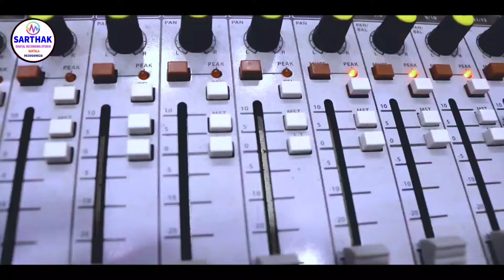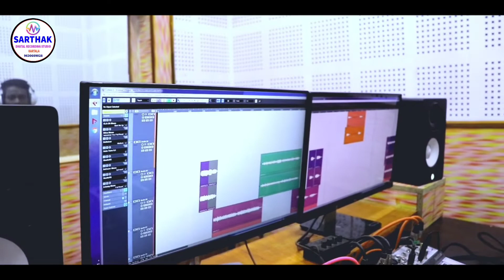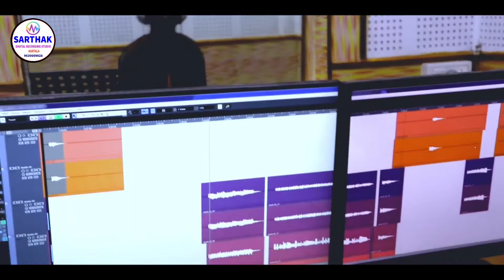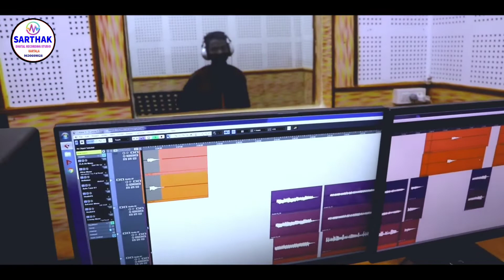मैया लाने हो चुनरी लाली cg bhakti - lakeswar rathiyaलकेश्वर राठिया# SARTHAK MUSIC KARTALA 9630609028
SARTHAK MUSIC STUDIO KARTALA
                         सार्थक म्यूजिक स्टूडियो  करतला
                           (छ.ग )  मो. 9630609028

 song        ▶︎     मैया लाने हो चुनरी लाली
Singer       ▶︎   lakeswar rathiya लकेश्वर राठिया
Lyrics         ▶︎   MAHENDRA RATHIYA ( गेरांव )
Producer   ▶︎   NEERAJ MISHRA
Director     ▶︎   RAJESH -LAXMAN
Music        ▶︎  SARTHAK MUSIC GROUP KARTALA 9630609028
Graphics   ▶︎   CHOTE { BHESHRAM SAHU }
YouTube   ▶︎   SARTHAK MUSIC STUDIO KARTALA
Recoding   ▶︎

 Recordist   ▶︎   CHOTE SAHU {BHESH RAM}

Mixing Mastering ▶︎   RAJESH -LAXMAN

Post Production  ▶︎   SARTHAK MUSIC STUDIO KARTALA 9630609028

हमारे फेसबुक पेज Sarthak Record Centre Kartala को Follow करे -

गाना पसन्द आये तो अपने दोस्तों को भी शेयर ज़रूर करें धन्यवाद. !!

cg song
cg karma song
hd video
live song
singer
live hd video
full hd
new cg song
all song
CHHATTISGARHI SONGS
new cg songs
CHHATTISGARHI geet
latest cg songs
cg old song
cg video song
new cg mp3 song
cg comedy
cg natak
chhattisgarhi songs new 2018
chhattisgarhi comedy songs
cg video
new cg songs
chhattisgarhi songs collection
chhattisgarhi songs
chhattisgarhi songs new
chhattisgarhi songs for dance
chhattisgarhi songs dj mix
#36 garhi song
cgdj remix songs
dj remix cg songs
all cg songs mp3 and video
chhattisgarhi comedy
cg video songs
Chhattisgarhi songs
cg remix songs
chhattisgarhi songs dj
cg mp3 songs
chhattisgarhi songs video
latest cg songs
sarthak music kartala
sarthak music kartala
sarthak studio kartala
kartala studio,kartala recording studio
sarthak studio kartala
cg song kartala
music studio kartala
kartala korba studio sarthak music
recording studio kartal
sarthak digital studio kartala,studio
sarthak music kartala songs
sarthak music kartala cg song

 Music Label -
          छत्तीसगढ़ , भारत
      Genre :chhattisgarhi song/cg Song /hindi song/bhojpuri song